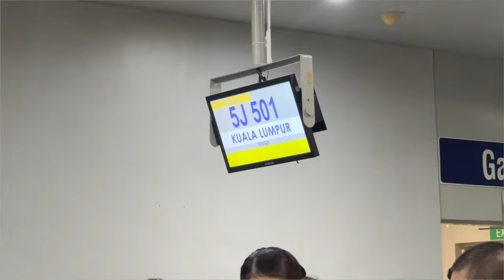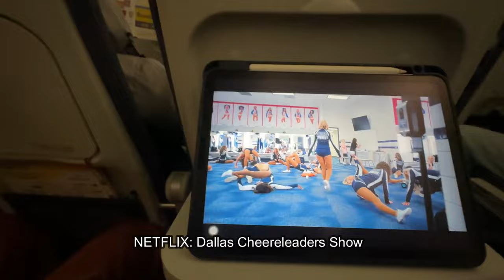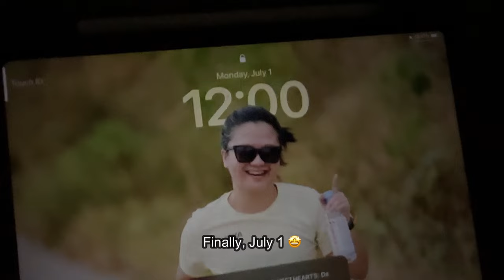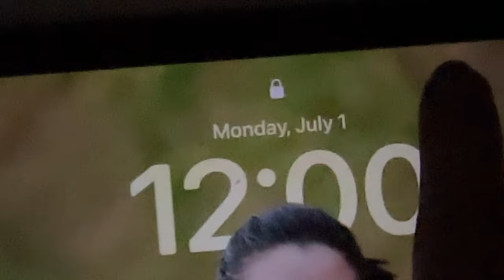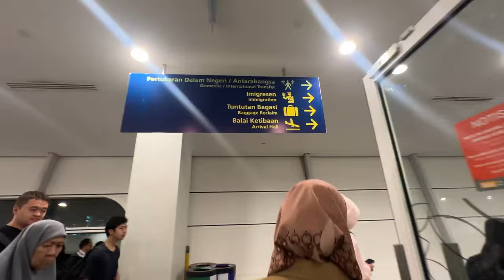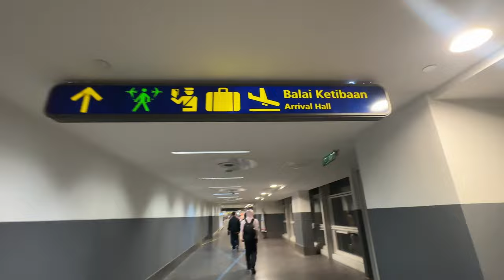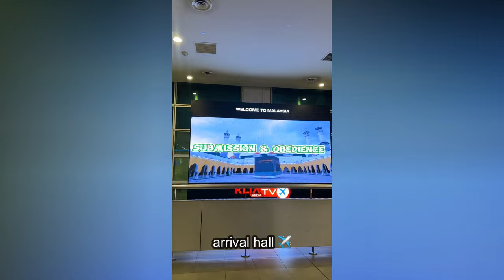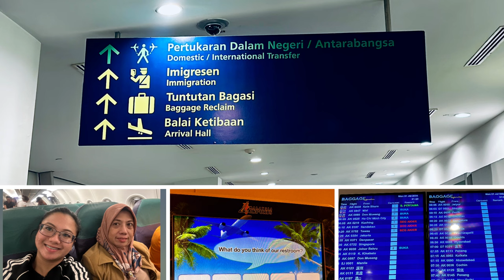finally in Kuala Lumpur, Malaysia 🇲🇾| Kharylle Kenoh